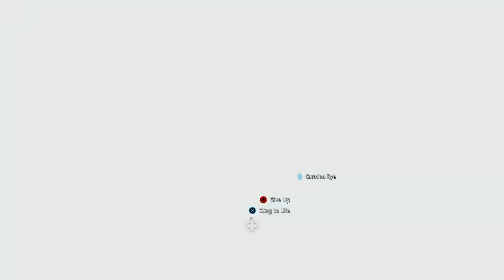Far Cry® New Dawn Part 2